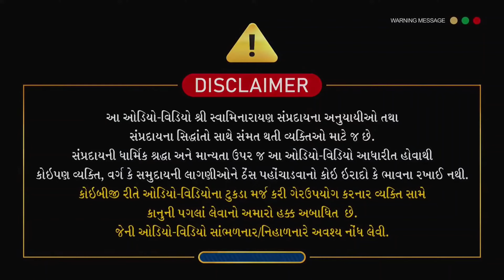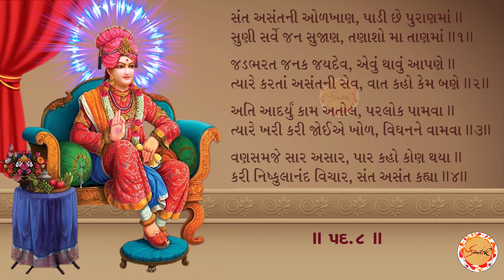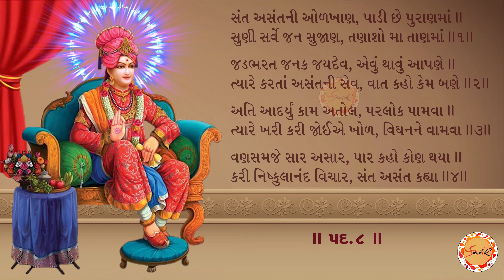Chosathpadi Pad 1 to 8 with Lyrics - Shree Nishkulanand Kavya - Swastik